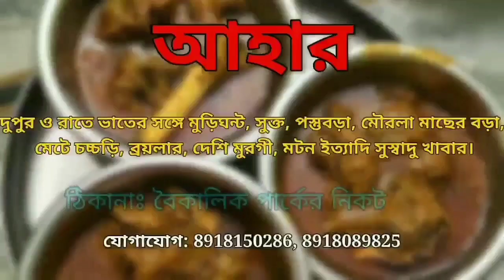জলপাইগুড়ির মণ্ডল ঘাট এলাকায় বাড়ির ভিতর থেকে ৬ ফুটের গোখরো সাপ উদ্ধর